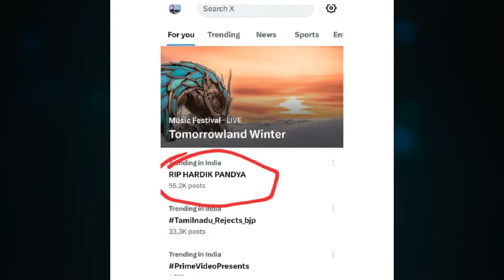மல்லுக்கட்டும் ஹர்திக் பாண்டியா,ரோஹித்ஷர்மா ரசிகர்கள்! கலக்கத்தில் மும்பை அணி! | Hardik Pandya